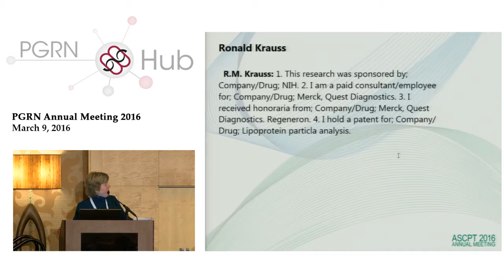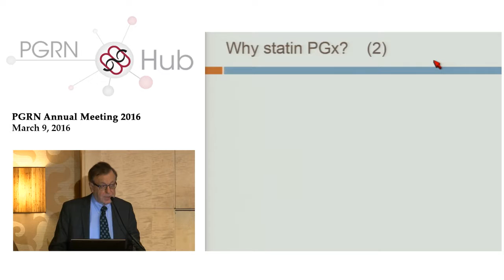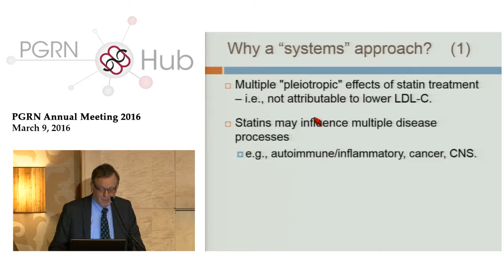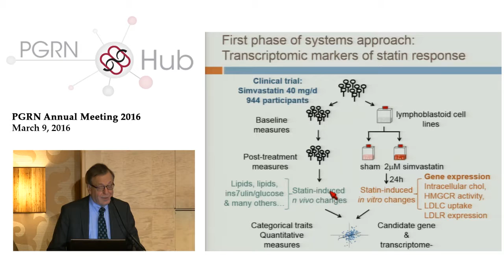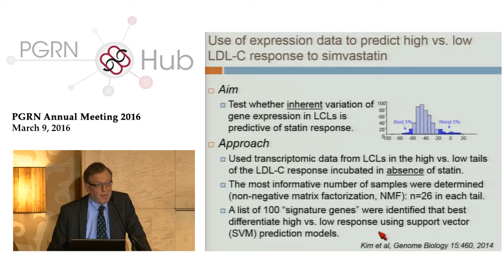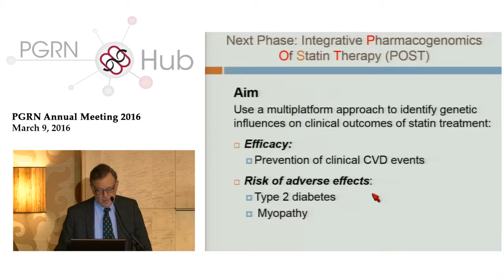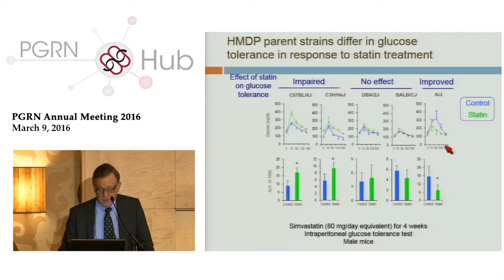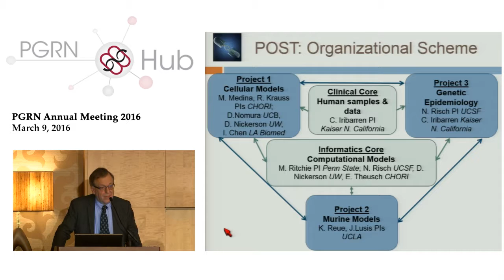Systems Pharmacogenomics of Statin Therapy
Presented by Ronald M. Krauss, M.D. (Children’s Hospital Oakland Research Institute) at the PGRN Annual Meeting on March 9, 2016 in San Diego, CA.

​All individuals interested in pharmacogenomics research may apply.